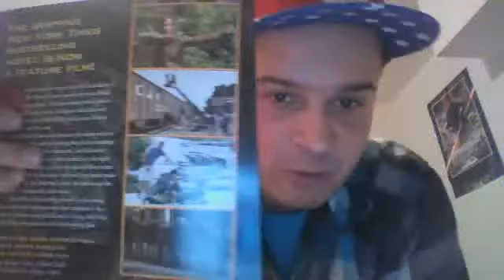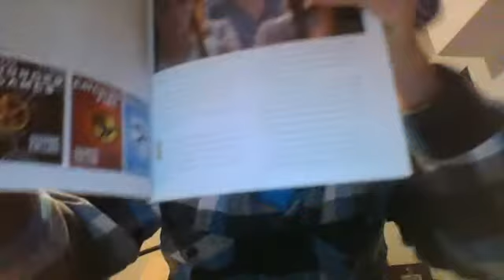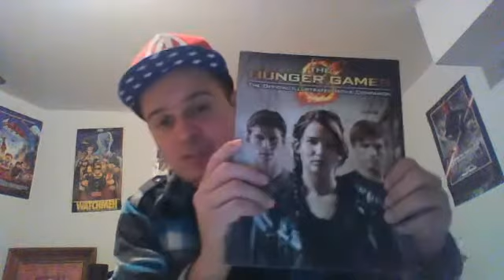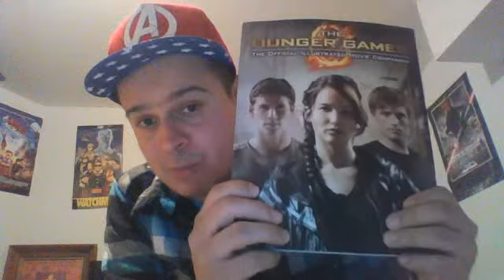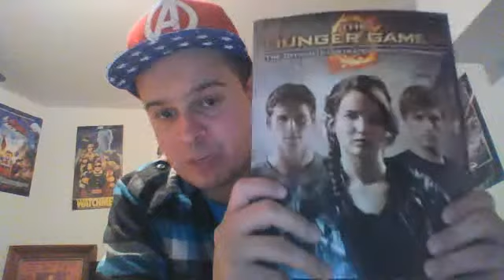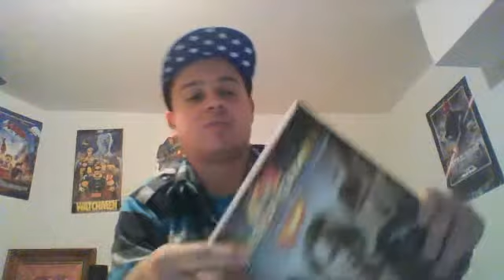The Hunger games illustrated movie book thoughts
This time i show a collectible book of a franchise that i enjoy for what it is.This YA series really does appeal to me for not being pussified or drawn out.